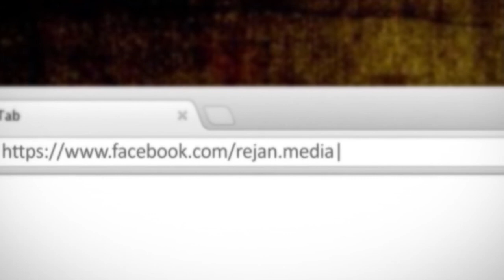Mesimi 2 - Tefsiri i Istiadhes dhe Besmeles - Hoxhe Abdulla Nela - Xhamia Xhura - 23 Shtator 2013